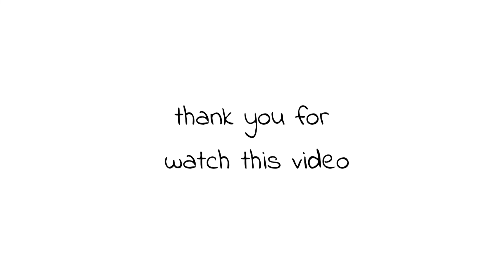how to draw peter Griffin from family guy easy step by step for beginners/آموزش نقاشی آسان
Hello everyone. Today i want teach you how to draw peter Griffin from family guy i hope you enjoy this tutorial.!